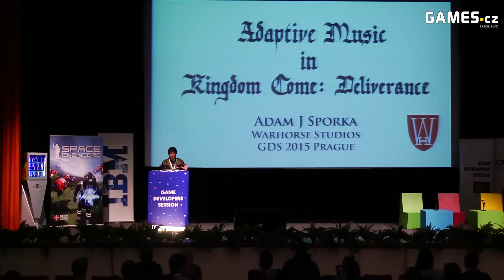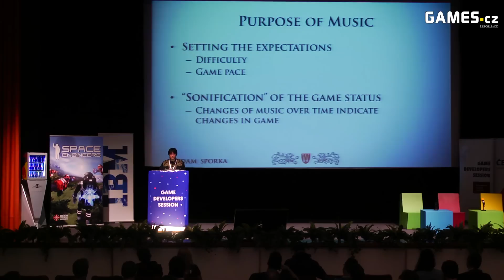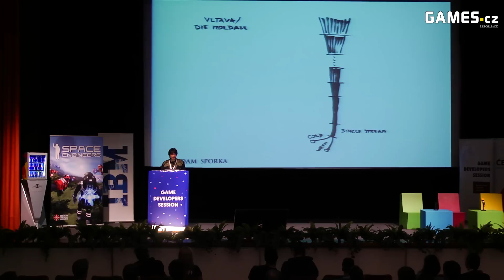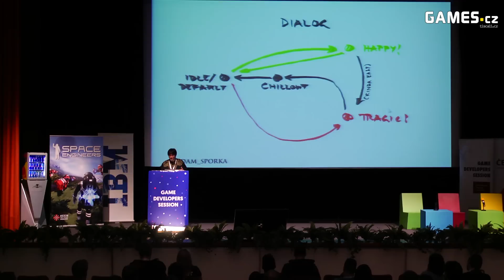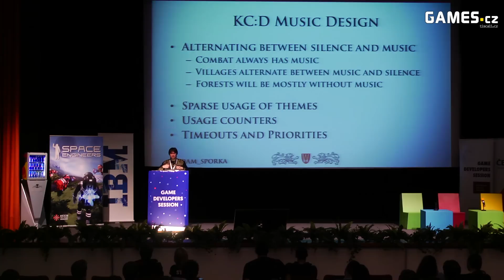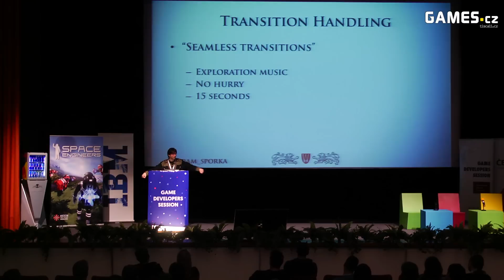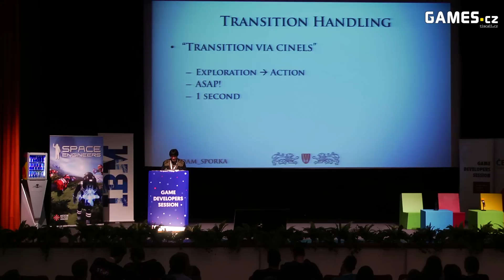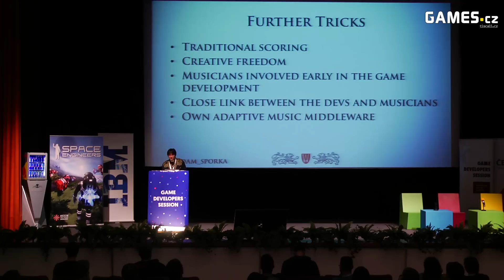GDS 2015: Adam Sporka - Adaptive Music in Kingdom Come: Deliverance [ENG]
The music in our game responds to the actions of the player. It goes from peaceful to agitated when the player is attacked by enemy NPC, from neutral to dark when entering a cave, etc. The challenge is to respond swiftly, make the transitions between parts of the soundtrack as seamless as possible (maintain the correct voicing and harmonic progressions), and above all, have diverse yet consistent soundtrack.

ADAM SPORKA
Adam Sporka is an adaptive music designer and engineer at Warhorse Studios, working on Kingdom Come: Deliverance, and a human–computer interaction researcher at the Department of Computer Graphics and Interaction, Czech Technical University in Prague, focusing on interactive audio. Twitter: @adam_sporka